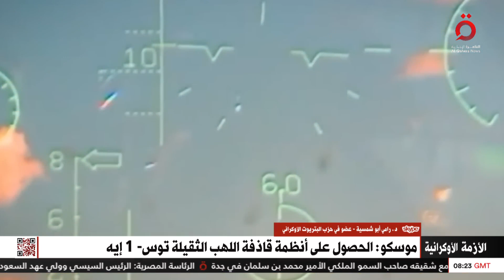بعد تقارير عن خسائرها.. هل فشلت روسيا في حربها ضد أوكرانيا؟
بعد تقارير عن خسائرها.. هل فشلت روسيا في حربها ضد أوكرانيا؟.. د. شاهر الشاهر استاذ الدراسات الدولية يجيب

3/4/2023